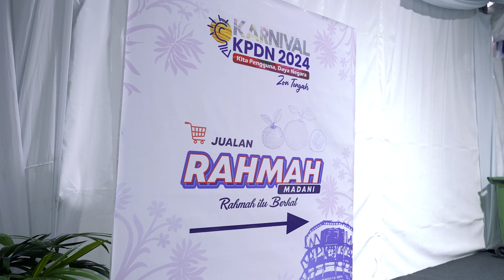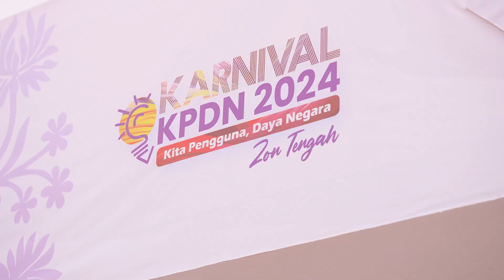📣 RANGKUMAN HARI PERTAMA DI KARNIVAL KPDN 2024 ZON TENGAH 🎉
🎉 KARNIVAL KPDN 2024 ZON TENGAH
🗓️ 12 - 14 JULAI 2024 (JUMAAT - AHAD)
📍 PEKARANGAN STADIUM INDERA MULIA, IPOH PERAK

Lihat senarai penuh tentatif Karnival KPDN Zon Tengah di pautan ini👇🏻

Moh le ghamai-ghamai ke Karnival KPDN😄😄
欢迎大家来!
வாருங்கள் ஒன்று கூடுவோம்!

✨KITA PENGGUNA, DAYA NEGARA 💪🏻